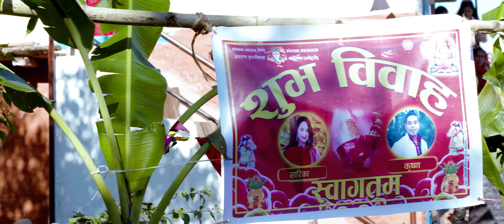Muna Madan - Govinda Paudel • Samikshya Adhikari • Sarika Kc • Shree Krishna Gharti • New Song 2080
Presenting New Nepali lok dohori song Muna Madan by Govinda Paudel & Samikshya Adhikari  penned & composed by Bijay Anuragi featuring Sarika KC &  Shree Krishna Gharti Mire & Santosh  Ghimire only on Suhana Music Entertainment's official YouTube channel.

Shree Krishna Gharti Mire Presents:- New Nepali Lok Dohori Song 2080

 || Muna Madan मुना मदन ||

🎶 Audio Credits:-

♬ Vocal:-
Govinda Paudel
Samikshya Adhikari @SamikshyaAdhikari

♬ Lyrics | Music:-
Bijay Anuragi

♬ Music Arranger:-
Binod Bajurali

♬ Mixing | Mastering:-
Khadak Bajurali

♬ Recordist:-
Gobinda Parajuli
Sagar Bajurali

♬ Recording Studio:-
Malashree

♬ Audio | Video:-
Suhana Music Entertainment

🎬️ Video Credits:-

🎬 Director | Cinematographer | Edit:-
Bishnu Bhattarai

🎬 Cast:-
Sarika KC
Shree Krishna Gharti Mire
Santosh Sharma

🎥 Asst. Cinematographer:-
Anil Paudel
Abiskar Acharya

🎬 Edit | Color:-
Bishnu Bhattarai

🎬 MUA:-
Sagun Sharma

🎬 Technical Team:-
BP Ghimire
Aabiskar Acharya
Anil Paudel

💺Producer
Bijay Anuragi

👥Special thanks

Kamal Sargam
kumar Pardesi
Shambhu Kumar
Chakra Budha Magar

Raju Magar
Biru khanal
Tahkur khanal
Arjun Nepali
Bhim Chandar Gharti mire
Ankit Gharti mire
Viraj Gharti mire
Bipin Gharti mire
Binod Gharti mire
Santosh khanal
Krishna khanal
Chetan khanal
Gudnidi khanal
Ramu khanal
Basant khdaka
Lilamadi Pokharel
Rajan bk
Parkash bk
Sushil Thapa
Bisnu khanal
Madva khanal

तेजेन्द्र समशेर पाण्डेय,
प्रथम उपाध्यक्ष,राष्ट्रीय लोक तथा दोहोरी गित प्रतिष्ठान नेपाल,अर्घाखाँची

🎬 Post Production & Equipments:-
Abiral Films Pvt.Ltd.

Unauthorized downloading and uploading on any streaming platform is Strictly Prohibited & will attract punitive measures from Govinda Paudel. Embedding to a website is allowed.